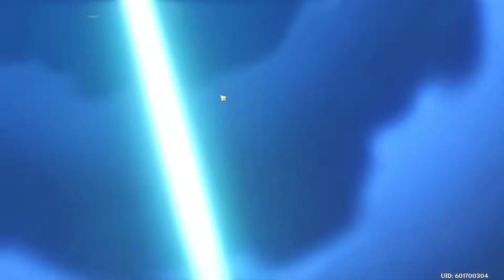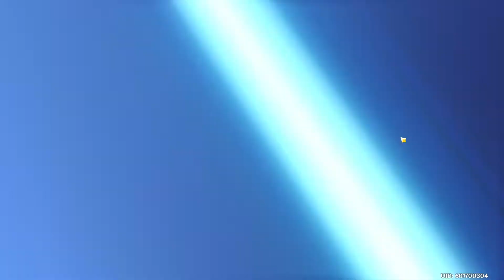So I Pulled for Heizou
Today I Pull for Heizou